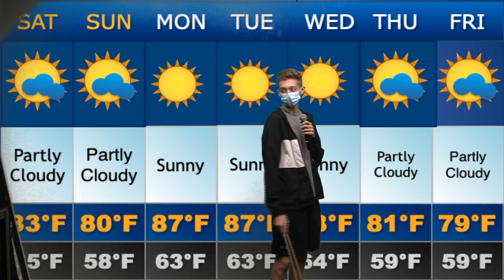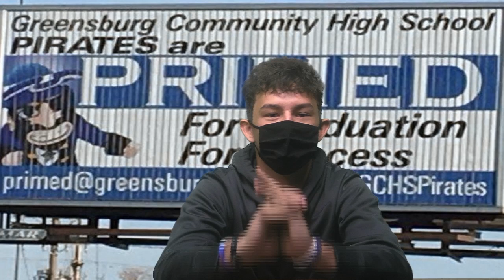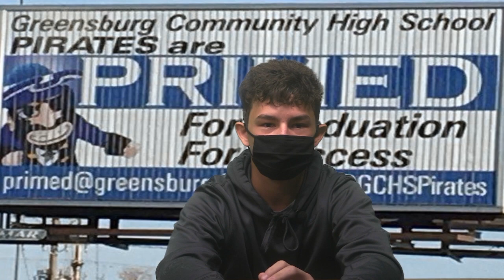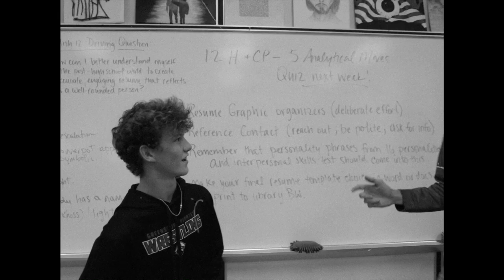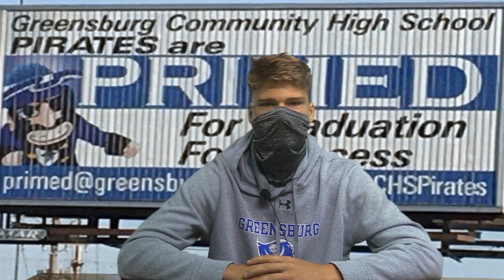Student Announcements 9-8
This video is about Student Announcements 9-8